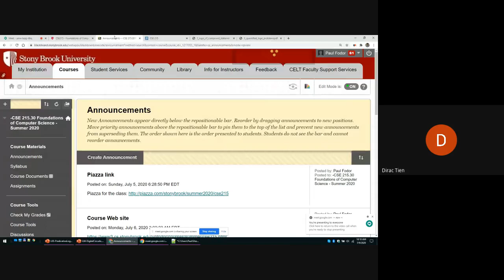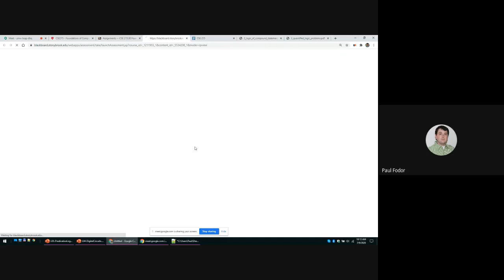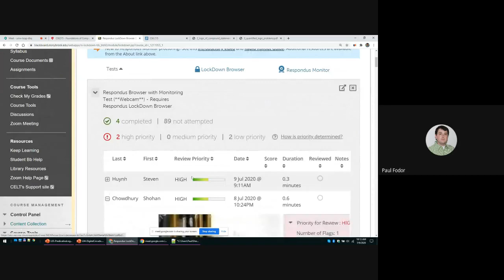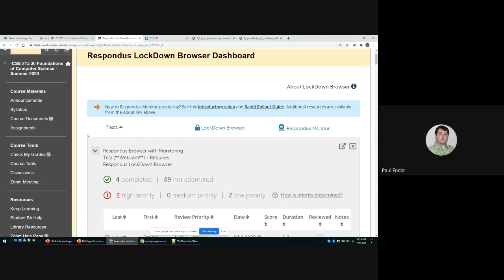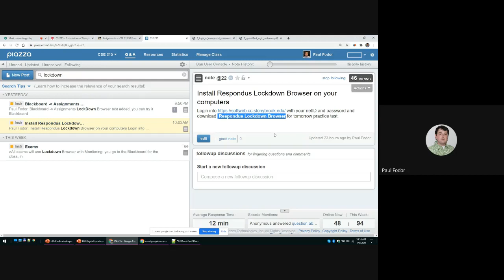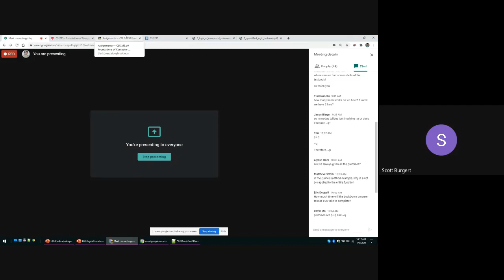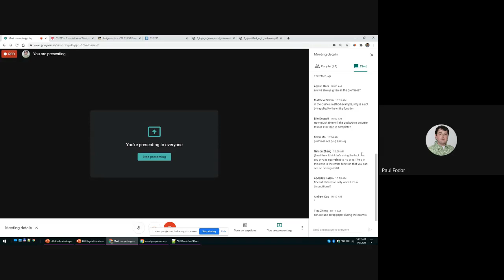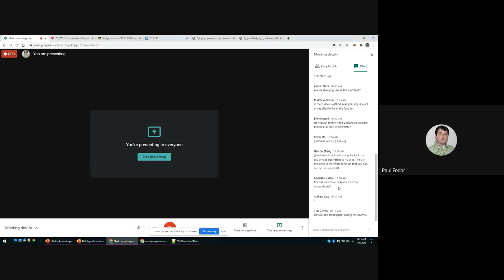CSE215 Instructions on how to use Respondus Browser